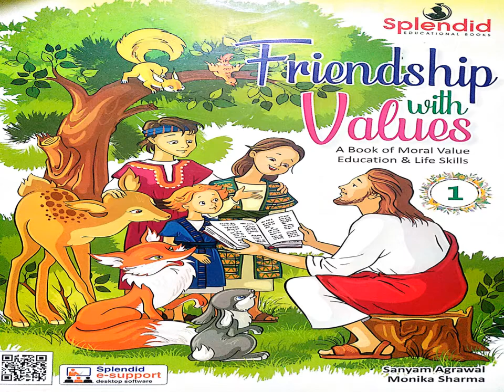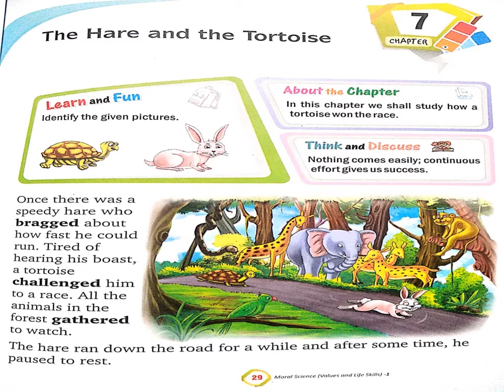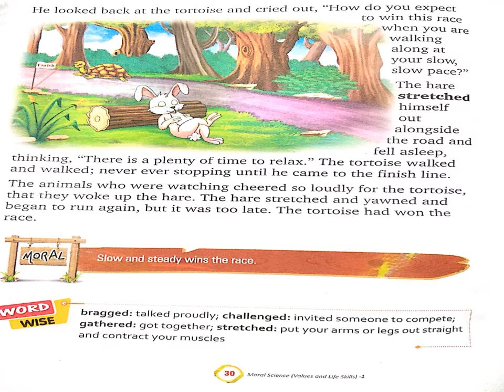1 CLASS MORAL SCIENCE LESSON - 7 GRAND AMAR PUBLIC SCHOOL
1 CLASS MORAL SCIENCE LESSON - 7 GRAND AMAR PUBLIC SCHOOL